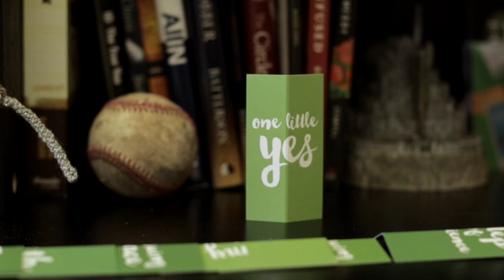Yes In Christ - Dr. Mark Batterson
All of God's promises were paid for at Calvary. The cross is our claim ticket.